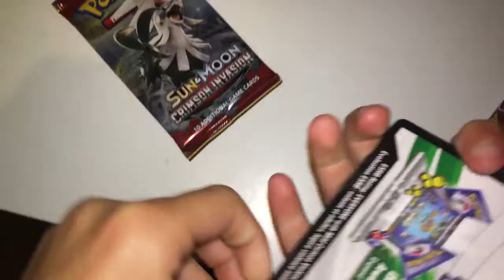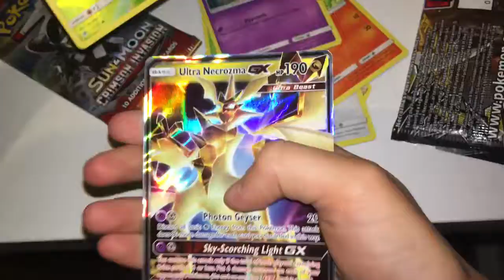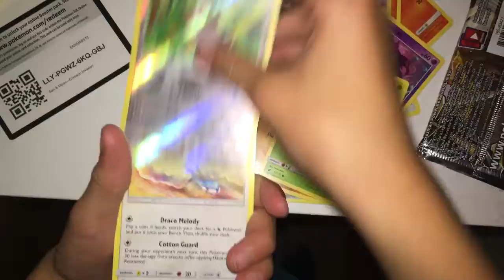Pokémon Pack Battle - GX Pulls - Forbidden Light v Crimson Invasion **Blake 7 Videos**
Hi Guys, this is my second Pack battle

Forbidden Light v Crimson Invasion

I will open both packs and decide a winner.

In this video you will see another awesome GX card, Will that be enough to win this battle.

In my next video I will open the winner of this battle against the winner of my first battle Celestial Storm Vs Ultra Prism